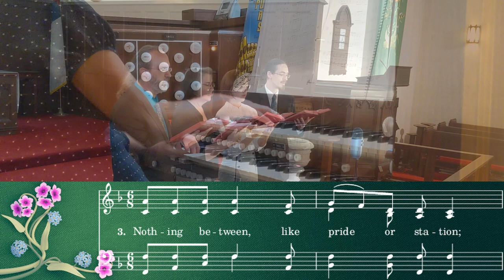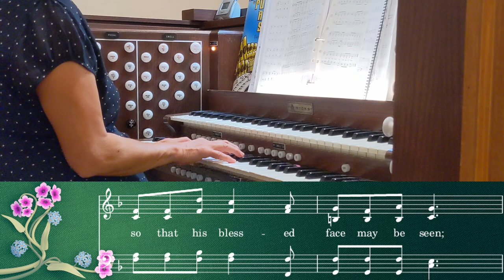UMH 373 - Nothing Between